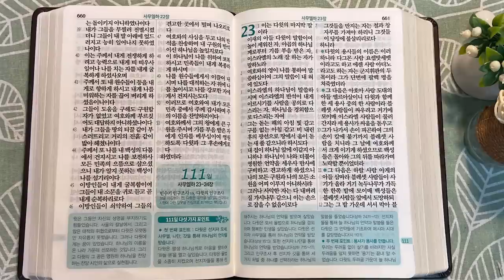6회독 11일 | 사무엘하 1~22장, 시편 51, 3편(통독성경 101~110일) | 성경을 열면 기적이 열립니다. | 통박사 조병호의 역사순 성경통독